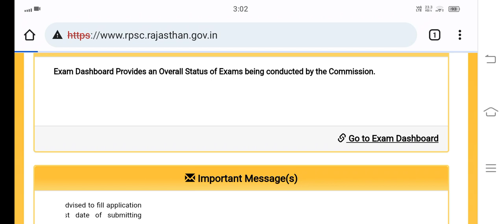Rpsc 1st grade latest news today,rpsc new vacancy 2021,rpsc news today,2nd grade new vacancy 2022